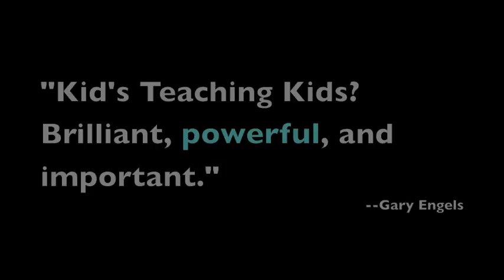Martial Arts Teaching Tools, Resources, Lessons. The 100.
Tom Callos is 1 year on-the-road in search of martial arts school owner and teacher ideas and inspiration. If you're a school owner or martial arts teacher, you may try a free one-week tour of Tom Callos' martial arts teacher's association, The 100.,